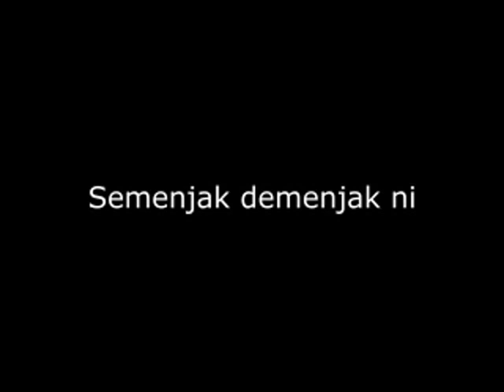Group whatsaap|GROUP BANGKIT BISING